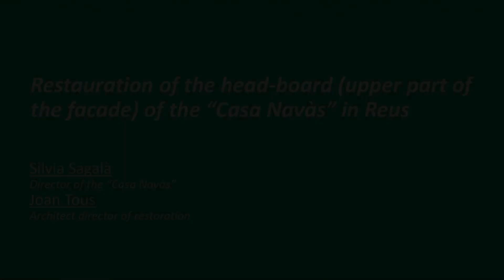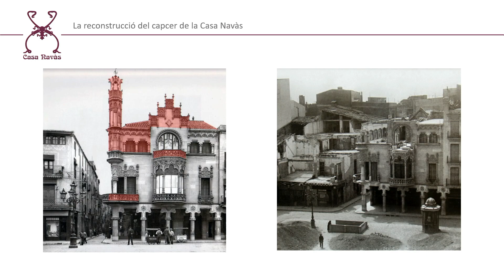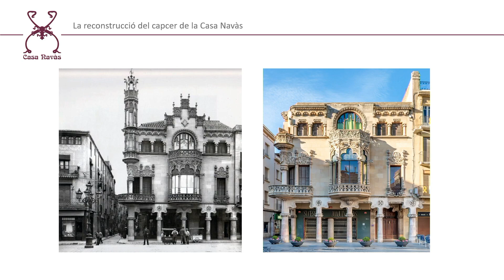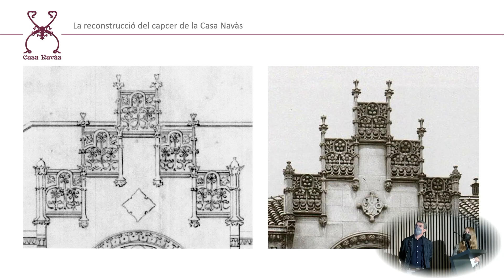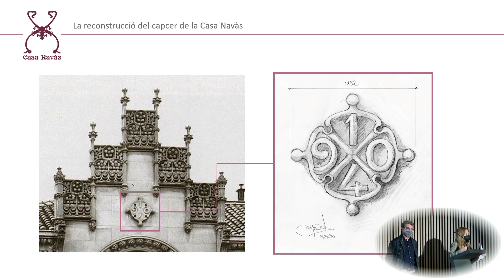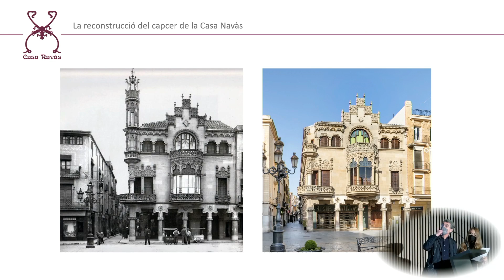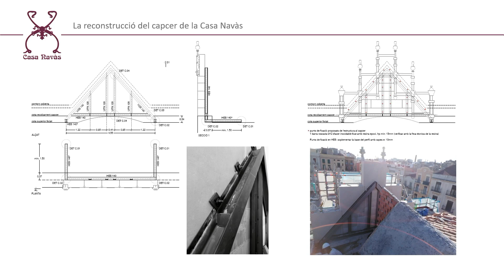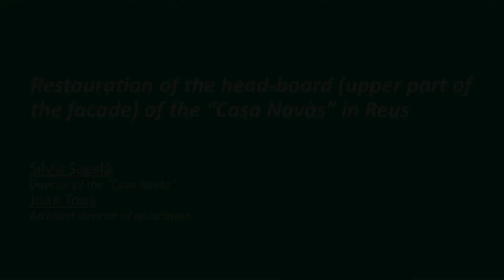[ENG] Casa Navas (Reus): Restauration of the head-board - III Symposium Lluís Domènech i Montaner